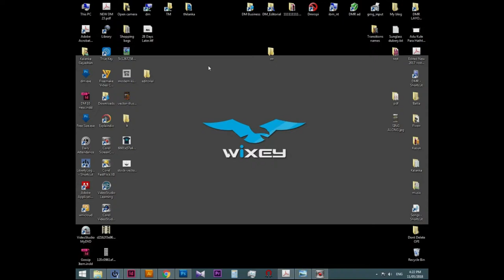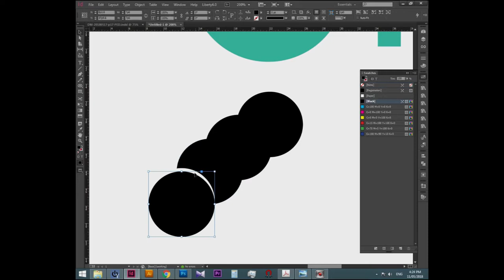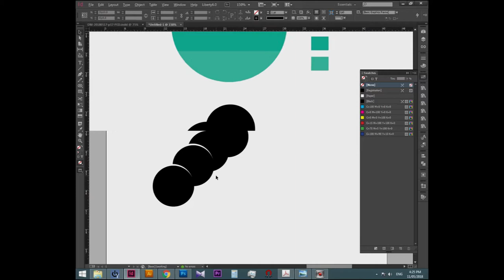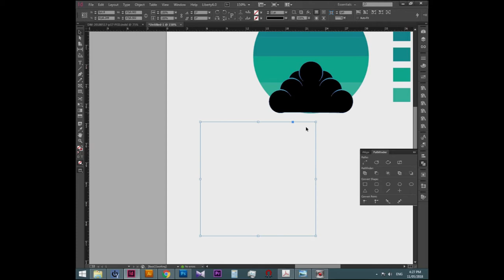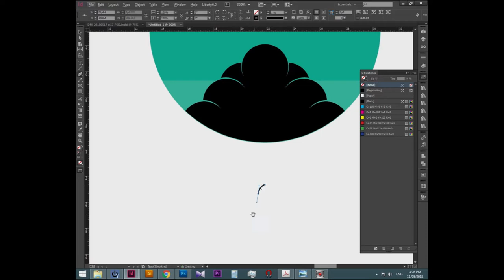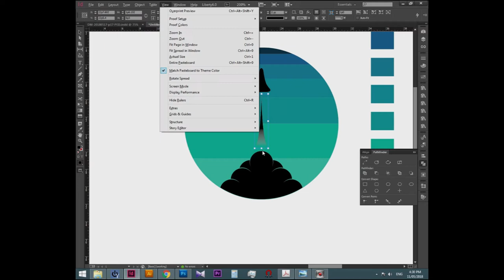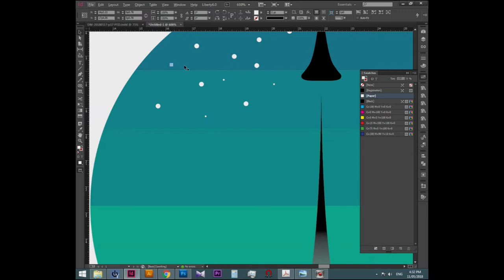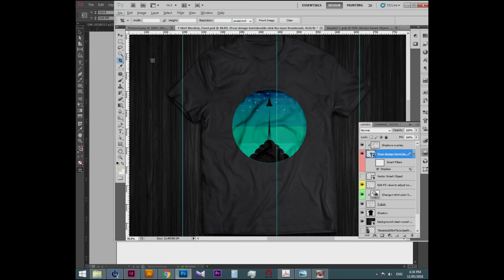How to make t shirt design in adobe indesign & photoshop using mockup psd